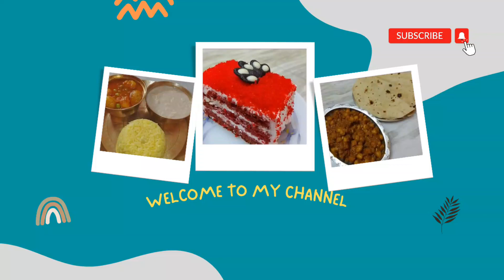माँ के हाथ की बनी थाली l 3 Different Fish Thali l Bengali Fish Thali Ideas